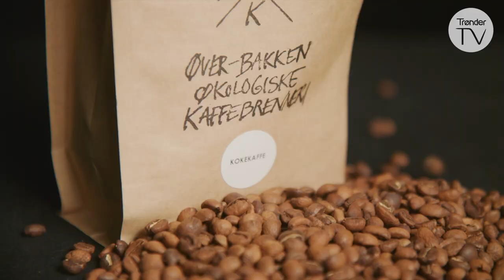Kaffepraten - Grethe Aasved (S09-E23) (2020)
Grethe Aasved, opprinnelig fra Snåsa, er ukens gjest hos Marvin Wiseth. Hun er utdannet fysioterapeut, lege og spesialist i psykiatri. Hun har hatt flere lederroller innen sitt fagområdet, og er i dag adm. direktør ved St. Olavs hospital i Trondheim.